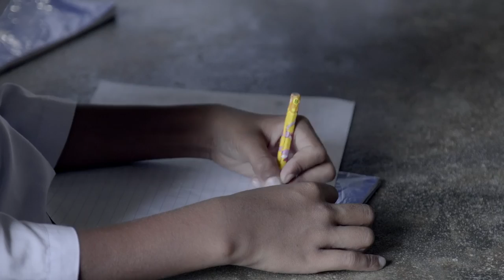Memories of Ceilán | A travel film around Sri Lanka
Client: Passenger 6A
Location: Sri Lanka
Film & edited by: Jose Luis Onieva & Guillermo Cantero
Sound by: Tres Gatos Sonido
Thanks to: Arnau & the good people of Sri Lanka.
Stutti!!
ස්තුති
Sony A7s and Sony RX 100 IV
Canon and Samyang Lens
Premiere and Davinci Resolve